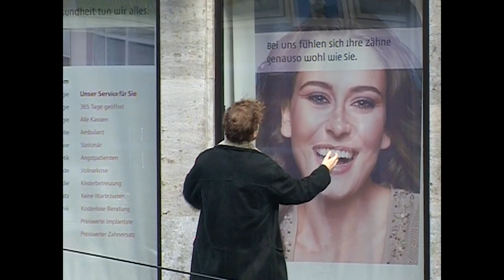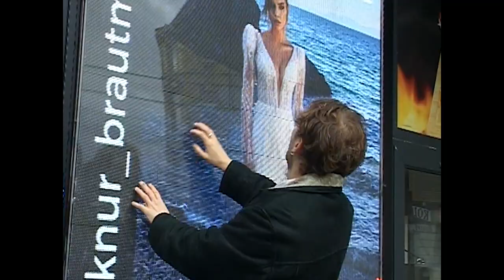Night Orchestra - Beaches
Video by: Nikolai Meierjohann
Gaffer: Nils Schneider
Costume, Hair & Make Up: Sophia Lorena Gamboa Huamán
Graphics: Thomas Lambertz
Footage Los Angeles: Lisa Göbel
Vampires: Sandor Meierjohann & Sophia Lorena Gamboa Huamán

Song by: Night Orchestra

Mix/Master: Dennis Jüngel